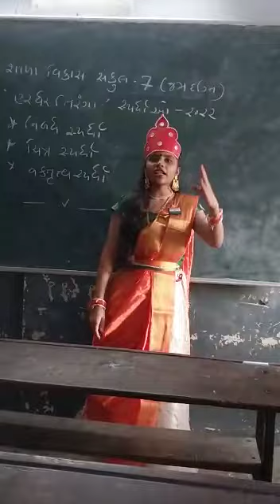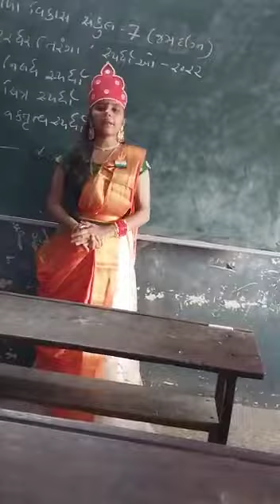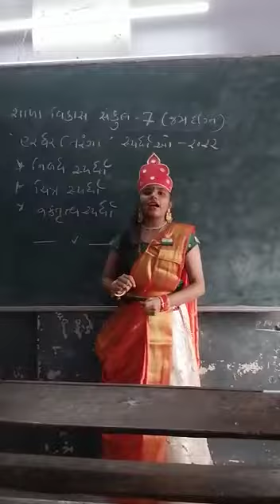amrut mahotsav#shri l.p.d.patel sarv. vidhyalay surat#tiranga#first. ramk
આઝાદીના અમૃતમ ઉત્સવ ધર ઘર તિરંગા હર ઘર તિરંગા tiranga shri l.p.d.madhymik shala punagamsurat